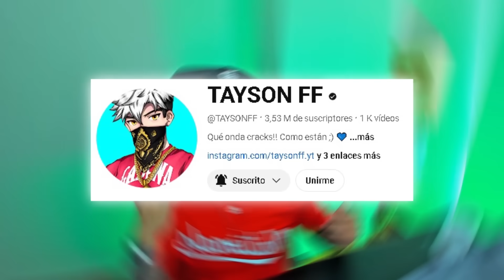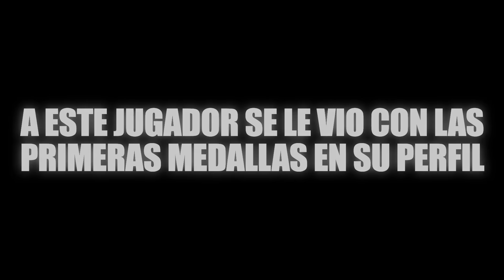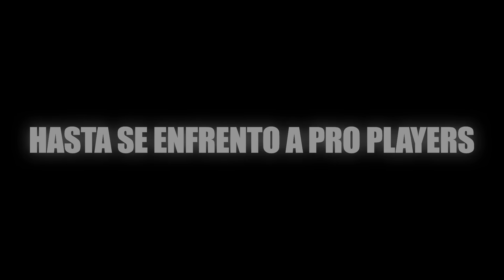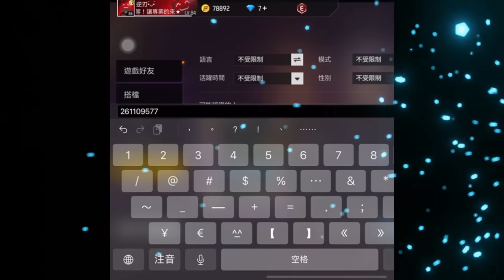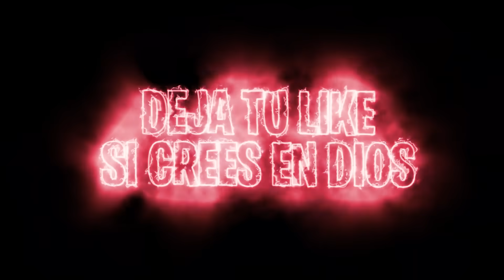BUSQUE LAS ID CON LAS MEDALLAS "MAS RARAS" DE FREE FIRE!!😨 *sakura 1 medalla*